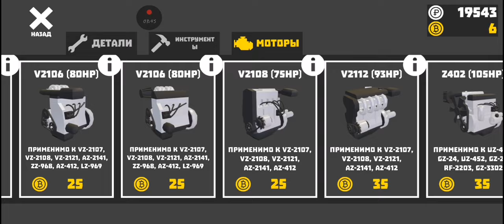Чёткая восьмёрка👌(ретро гараж)